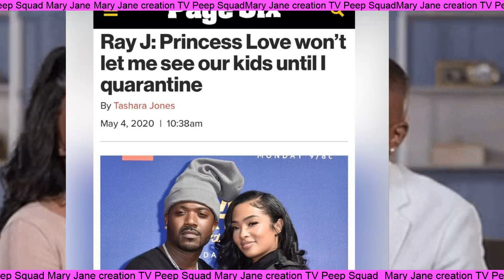Princess Love files for divorce from Ray J after four years of marriage and months of living apart.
cash.app $Maryjanetv
SonjaBNorwood Princess Love files for divorce from Ray J after four years of marriage and months of living apart.